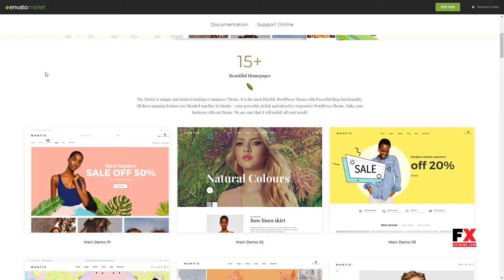Mantis - Minimal and Modern WooCommerce Theme Alf Abdul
Compatible With Facebook, Visual Composer 5.1.x, WooCommerce 3.4.x, WooCommerce 3.3.x, WooCommerce 3.2.x, WooCommerce 3.1.x, WooCommerce 3.0.x, WPML, Bootstrap 3.x

 Columns 4+

 Layout Responsive

 Tags creative, ecommerce, fashion, furniture, minimal, minimalistic, modern, multipurpose, online store, optimized, parallax, shop, shopping, store